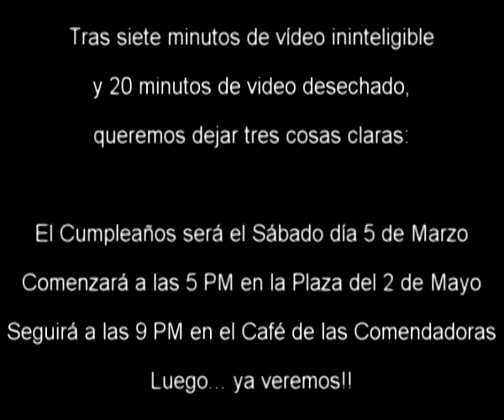Invitación Cumpleaños 2011